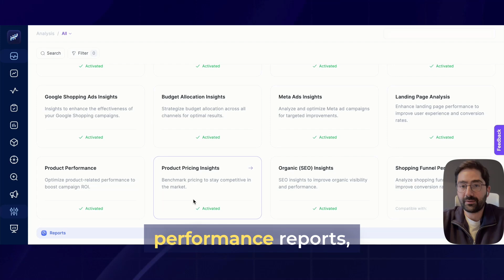Spot Underperforming Products in Your Ads Campaigns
Understand how to identify underperforming products in your ad campaigns and optimize your spending for better results.

In this video, we’ll show you how to go beyond overall campaign metrics like CPC and ROAS to analyze performance at the product level. Learn how heybooster helps you uncover hidden issues and take action in just minutes.

Watch now to transform your campaigns!